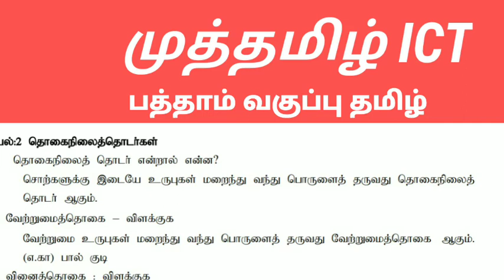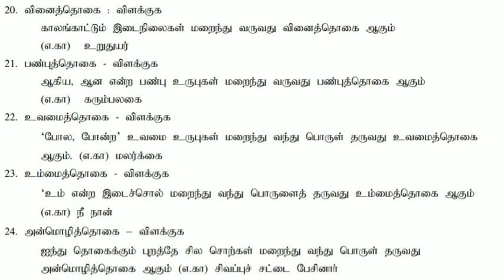10 -ஆம் வகுப்பு தமிழ் இயல் 2. தொகை திலைத் தொடர்கள் இலக்கணம்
முத்தமிழ் ICT .10 -ஆம் வகுப்பு தமிழ்  இயல் 2. தொகை திலைத் தொடர்கள்  இலக்கணம்